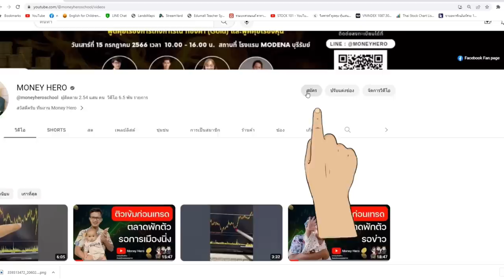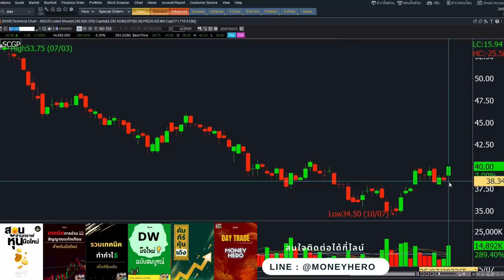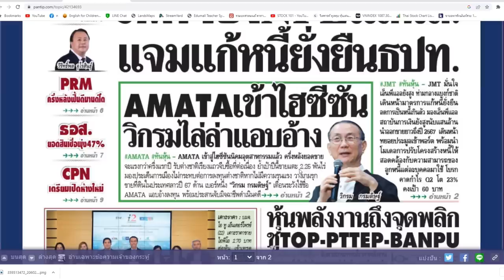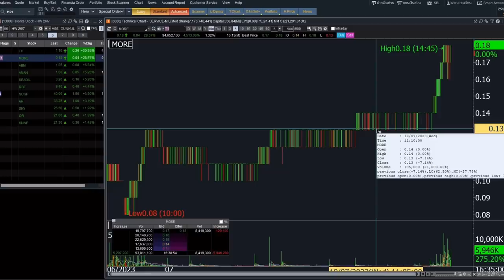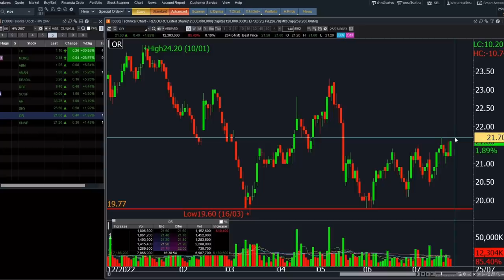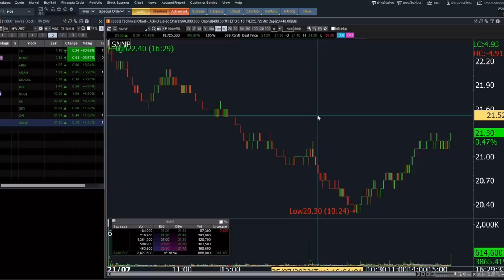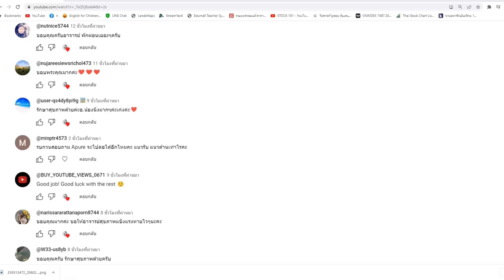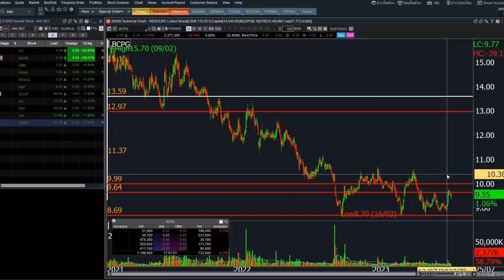ติวเข้มก่อนเทรด 26 กรกฎาคม 2023 | Money Hero